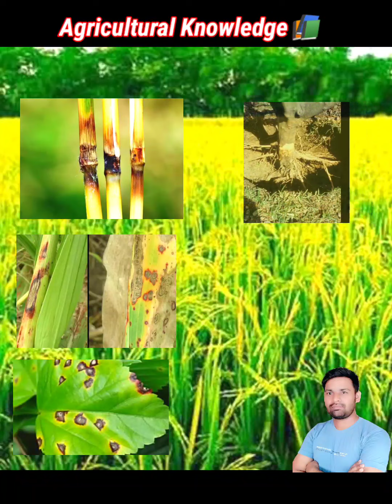Saaf Vs Bavistin Vs M-45 | Mancozeb | UPL SAAF | BASF Bavistin | M-45 Dose, Price Details In Hindi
Saaf Vs Bavistin | Indofil M-45, Mancozeb/UPL SAAF/BASF Bavistin | M-45 Dose, Price Details in Hindi

YouTube Short, Yt Sorts, YouTube Shorts, Shorts, Agricultural, Agricultural Knowledge

Your Queries-
🔘 Saaf Fungicide How to use and It's work Dose and Price
🔘Basf Bavistin How to use and it's work dose and price
🔘Indofil M 45 How to use and it's work dose and price
🔘Indofil m 45 vs Bavistin vs Saaf Fungicide
🔘Fungicide how to control Leaf Spot, Antra nose, Leaf Blast, Collor Rot, Root Rot, Early Blight, Late Blight Etc.
🔘Carbendazim 50% How to use. Carbendazim ka kya kaam hai
🔘Mancozeb Kya Kaam Karta Hai, Ise Kaise Use Kare, Kitna Dose Le
🔘Saaf Fungicide, Carbendazim 12%+Mancozeb 63% Ka Kaam Kya Hai, Kaise Use Kare, Dose Price Full Details In Hindi.
🔘All Fungus Control By One Spray, Sabhi Fungus Ko Ek Spray Me Khatm kare.

1) AGRICULTURAL KNOWLEDGE📚
2) AGRICULTURAL KNOWLEDGE
3) AGRICULTURAL KNOWLEDGE BY SUBHASH MAURYA
4) SUBHASH MAURYA
5) AGRICULTURAL KNOWLEDGE YOUTUBE CHANNEL

👉Syngenta Virtako
👉Fmc Ferterra
👉Fmc Furadan
👉Syngenta Regent
👉Bayer Adora
👉Pi Nominee Gold
👉Dupont Almix

Video ko pura dekhne k liye thank you so much.